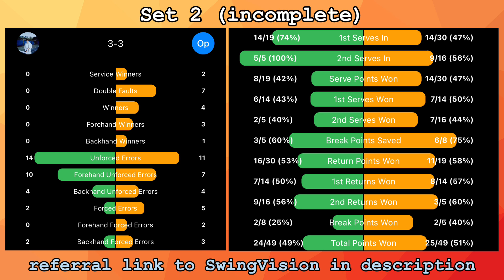How to play somebody BETTER THAN YOU IN TENNIS?? | USTA 3.5 - 4.0 MATCHPLAY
Hi everyone! 👋🏻 welcome to the channel, this is Marcus your Asian Tennis Boy
I’m a full-time musician and part-time tennis aficionado

Background:
I learnt the basics of tennis when I was 10, but didn’t start playing more until October 2021 thanks to the Rovo app which I used to find games; I started playing tennis once a month, once a fortnight, once a week, and as of July 2022 I was playing at least 4-5 times a week.

Objectives:
My current level is a solid 3.5 to 4.0 and my goal is to work towards 4.5 by 2025

😎 PLAYER PROFILE
Marcus / Asian Tennis Boy (Black Singlet)
Right Handed, One-Handed Backhand
Game Style: Defensive Retriever
Weapons: Speed & Perseverance

Patryk Luwanski / Opponent (Blue Tee)
Right Handed, Two-Handed Backhand
Game Style: Aggressive Baseliner
Weapons: Explosive Groundstrokes

TIMESTAMPS
0:00 Set 1
8:54 Set 2
13:20 Match Statistics (from SwingVision)

💭 TAKEAWAYS
What went well
1) Retrieving and Perseverance
There were many points where I shouldn’t have won them, but because I gave one extra ball back, it challenged my opponent to play one more extra shot and that drew out errors. Patryk had a bad day in the office especially on his 2nd serve so that gave me some free points and put pressure on him while I remained focused on my goal of trying to retrieve as much as I could.

What to work on
1) Technique and Fundamentals
In such a match up playing with someone of a higher level, my technical deficiencies are made even more obvious. If I’m able to improve on the follow through of my groundstrokes and adapt proper footwork, I would probably be able to capitalise on my chances instead of waiting for my opponent to make a mistake.

If you're wondering how I track ball speed and calculate statistics, you can check out SwingVision, an AI app for shot tracking and video analysis - check out my referral link for massive discounts